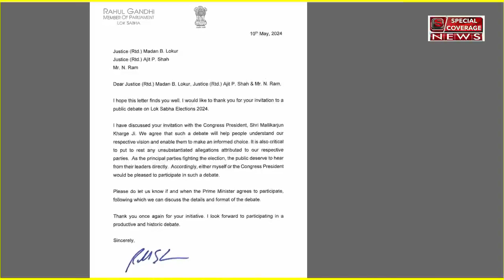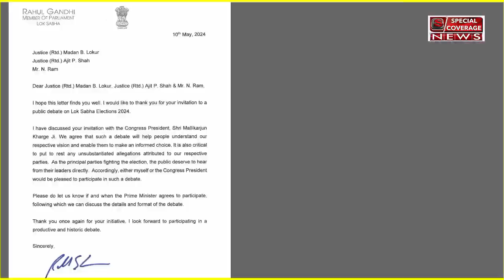अखिलेश यादव की बड़ा झटका, इस नेता ने थामा बीजेपी का दामन Special Coverage News | Hindi News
अखिलेश यादव की बड़ा झटका, इस नेता ने थामा बीजेपी का दामन Special Coverage News | Hindi News | Special Coverage News | Hindi News